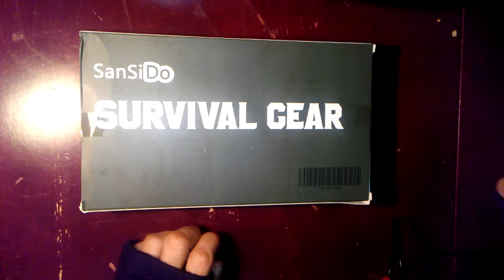Unboxing Survival Gear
Unboxing survival kit About this item

Features

Affordable - Upgrade 11 in 1 Survival Kit. Various Emergency Survival Gear, both are Multifunction. All tools can use Alone like folding Knife,tactical pen, Flashlight, Fire Starter, Survival Bracelet etc without bear extra fee,Emergency Survival Kit can suit all your first aid needs!Upgrade Practical Combo - New Buckle Compass can measure temperature and easy hang. Upgrade Whistles can make a louder voice. New add Saber Card expanded emergency tactical survival kit function for adapt more situation.High-Quality Cold Steel - Cold Steel Military Knife, black cold steel blade, and black aluminum handle. Anti-Rust, Durable. Coming with Waterproof Protective Case and A User Guide.Multifunction and easy to carry-The entire box weighs only 0.86 pounds，This lightweight, compact, durable multi-purpose survival gear kit can be placed in a backpack, car, drawers, etc.Can be taken out at any time so that it can be used in times of need, especially in emergencies.Perfect Gift - A Cool Gift to you brother or friends. And also can develop child's survive and handmade ability. It's necessary when camping, hiking, Climbing,adventures, it can help you make a life guard in extreme situations.

Product information

Package Dimensions9.1 x 6.4 x 2.4 inchesItem Weight13.8 ouncesShipping Weight13.8 ouncesManufacturerHSYTEKASINB072295RZFManufacturer referenceHX52F12Customer Reviews4.2 out of 5 stars 108ReviewsBest Sellers Rank17263Date first listed on AmazonApril 19, 2017